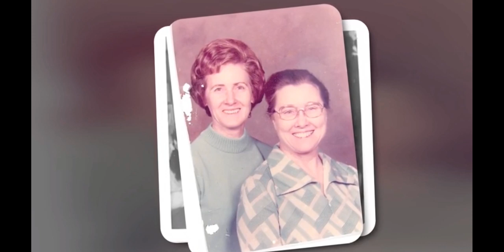Ed Gray Photo Video